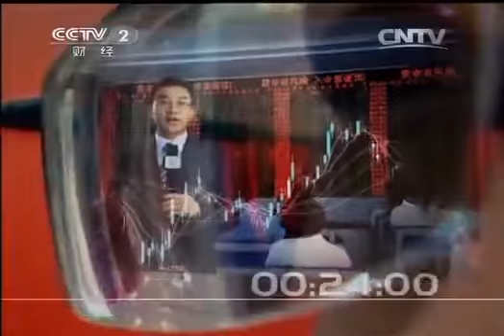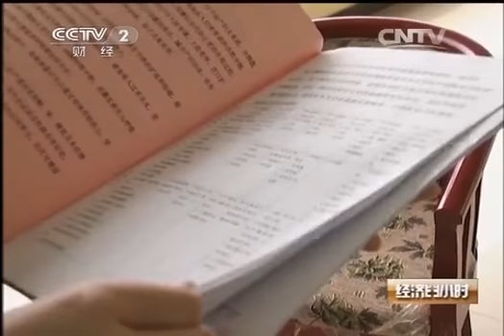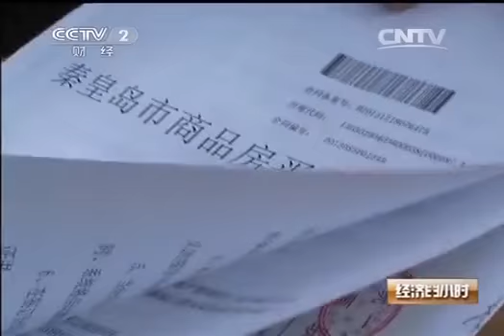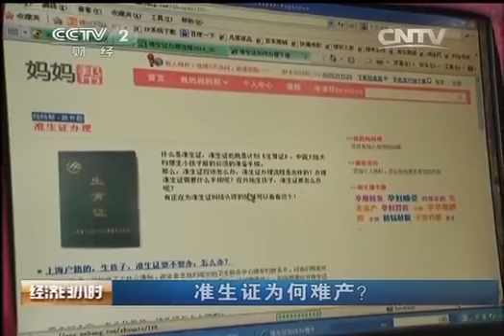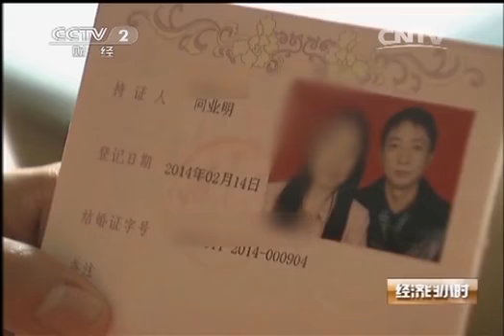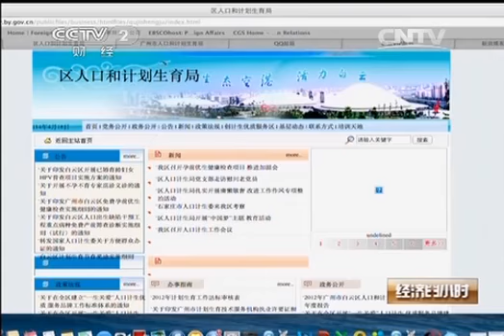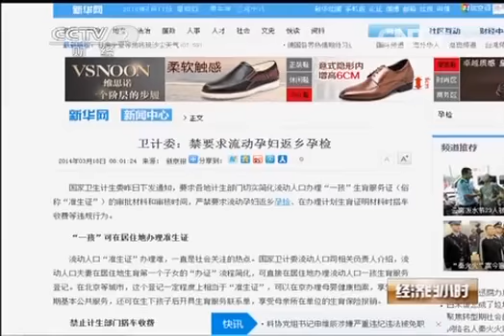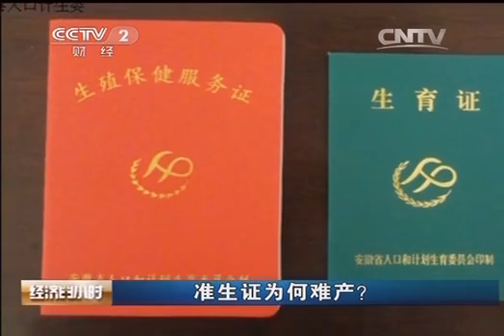20140418 经济半小时 准生证为何难产？